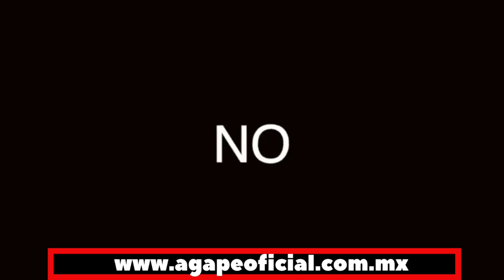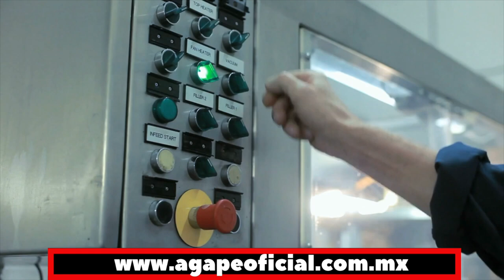EMPRENDEDORES MEXICANOS en la industria de la MODA: La historia de AGAPE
Visita nuestro sitio asociado de Amazon para productos de tu interés: